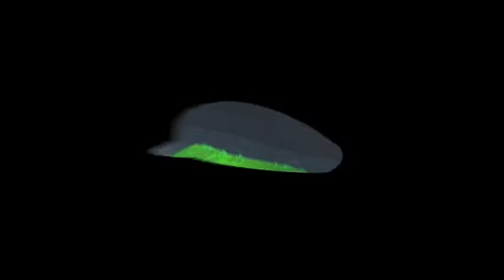quality khan tents